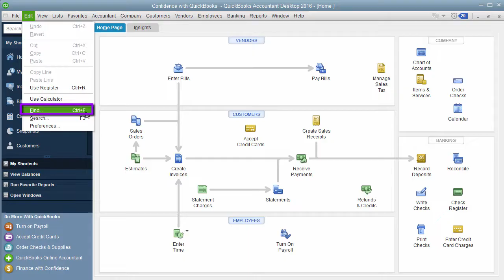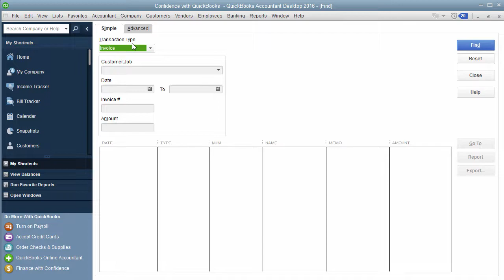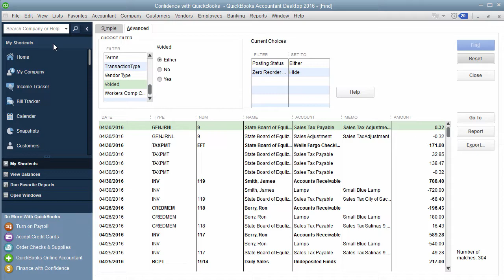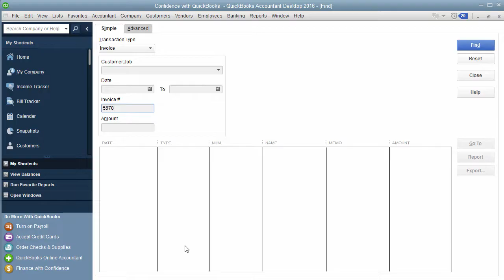How to Use the "Find" Feature in QuickBooks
Do you know the amount of an invoice but can’t find it?

Or maybe you know the invoice number but not the customer?

I recommend using the handy “Find” feature. 🔎

In this video, learn how to use the "Find" feature in QuickBooks.

Steps to Using the “Find” Feature:
- Go up to “Edit”
- “Find”
- Choose “Simple” tab or “Advanced” tab
- Enter the details you want to filter
- Click “Find”

Need to learn more areas of QuickBooks? Join us on our next workshop to learn how to design QuickBooks for your specific business...

Timestamps:
0:00 - Intro
0:27 - Find Feature in QuickBooks
3:17 - Final Thoughts